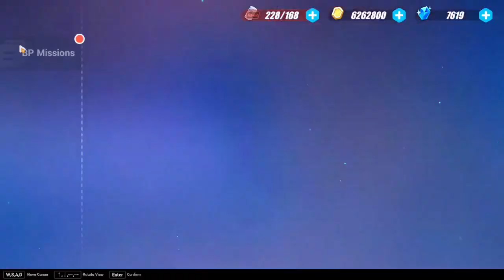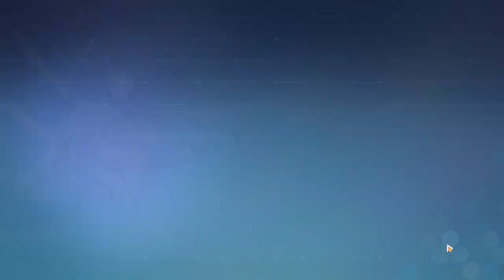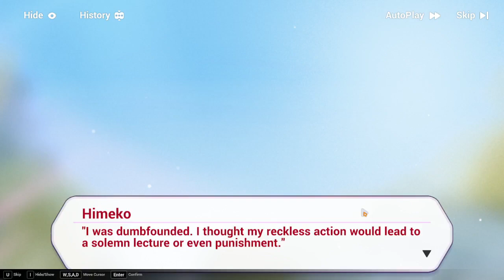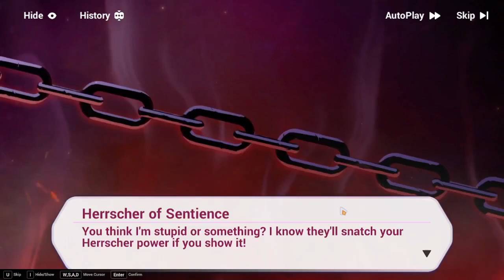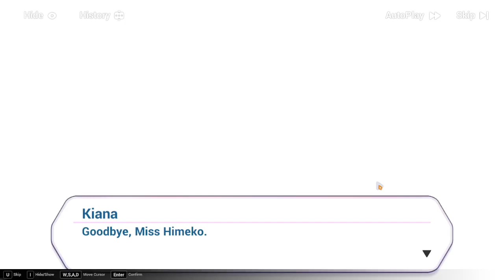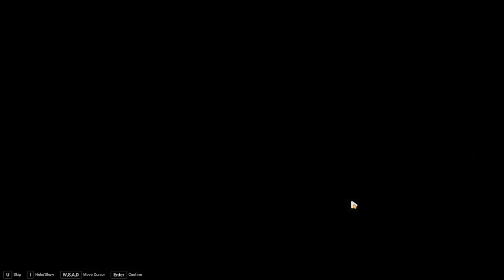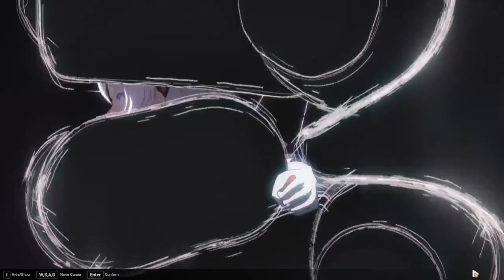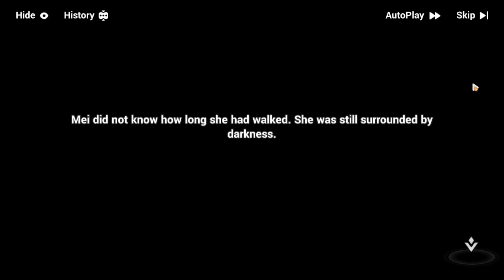[Honkai Impact 3rd - Versão 6.4] - Incendiando as Esperanças do Futuro! (cap 25 - parte 2)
A luta final entre Kiana e suas amigas contra a Herrscher da Dominação começa!

"Lutando por tudo que é belo no mundo"